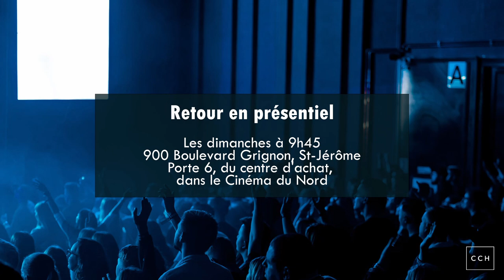Laurent Fabregues | Comment Garder Un Coeur Ressourcé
Pasteur : Laurent Fabregues